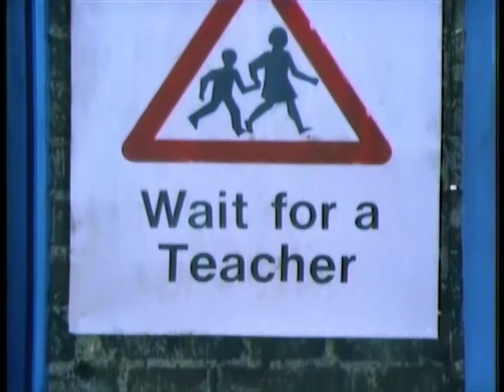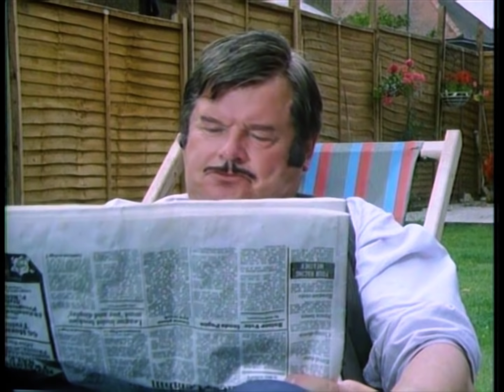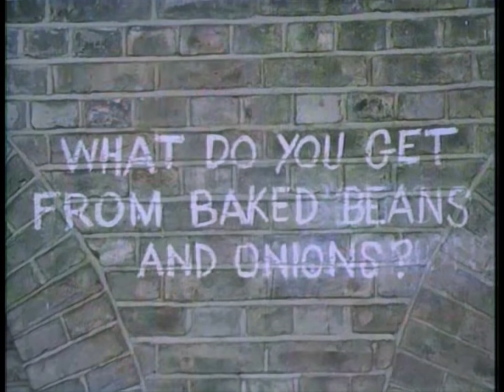Benny Hill - The Bucket (1986)